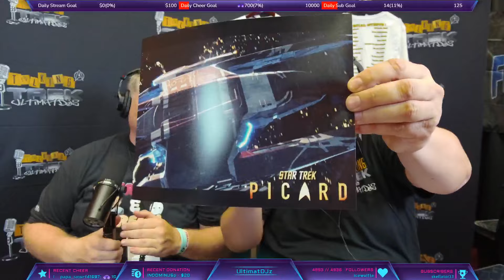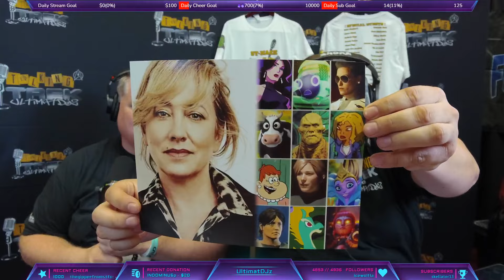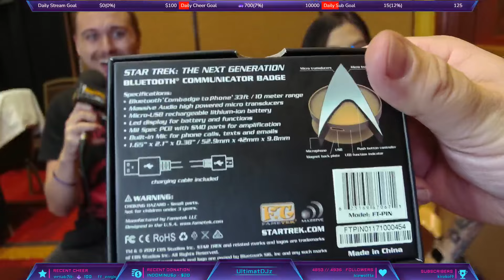Talking Trek is LIVE in Nashville!